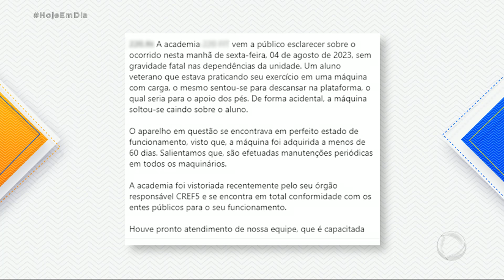Aluno de academia atingido por aparelho de musculação pode perder o movimento das pernas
Segue internado o aluno atingido por um aparelho de musculação enquanto treinava em uma academia, no Ceará. O homem, de 42 anos, teve uma lesão gravíssima na coluna e corre o risco perder o movimento das pernas. As imagens da câmera de monitoramento do local registraram o momento em que aconteceu o acidente.